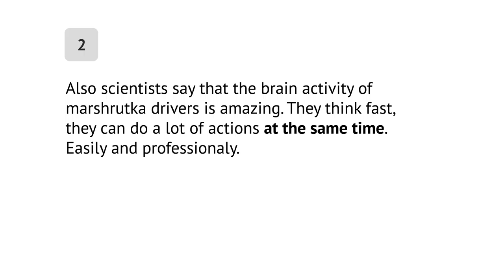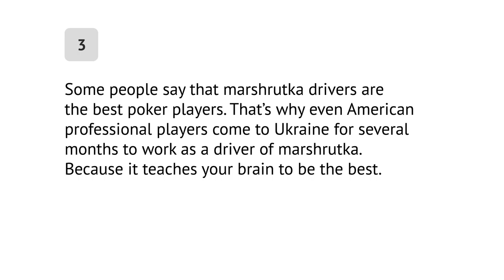Marshrutka driver / Short English Stories